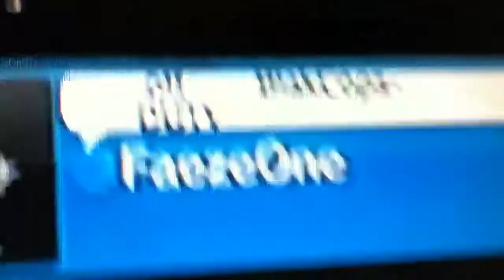PS3 Hacked Profile Comment?*MUST WATCH*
Wtf? this is weird & how did he do that? USB Keyboard Or Hack?